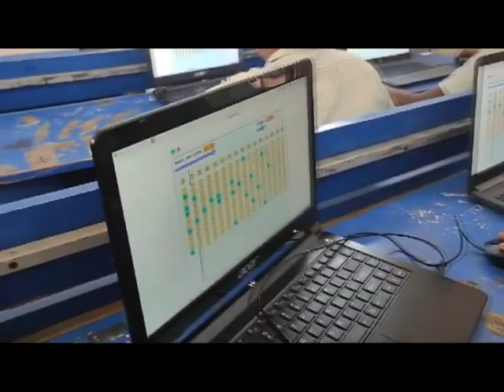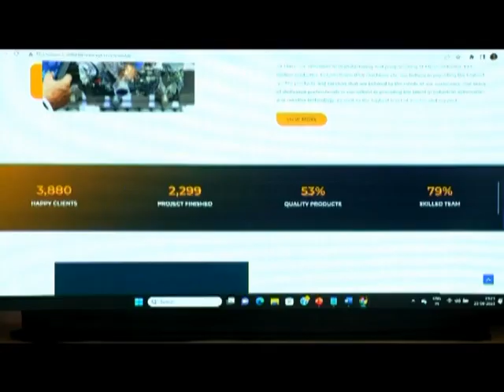KOZHIKODE JILLAVARTHAKAL 04 09 2023